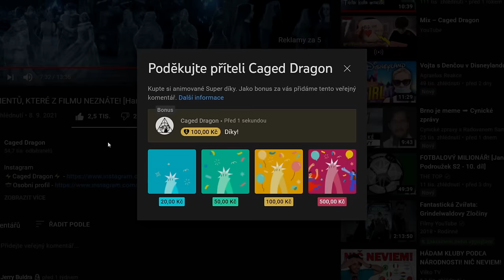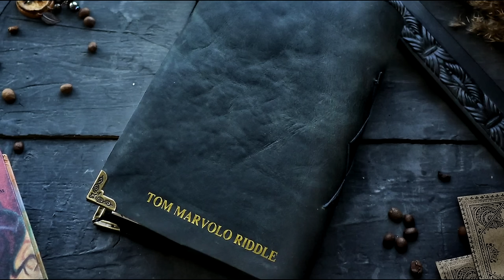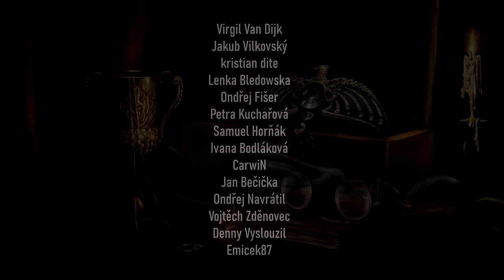KOHO VOLDEMORT ZABIL K VYTVOŘENÍ VITEÁLŮ?